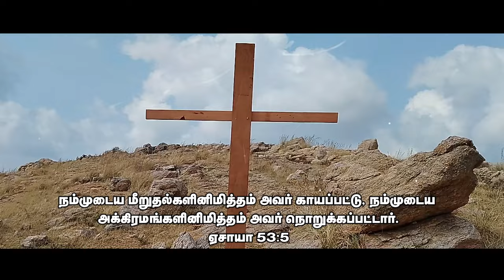SMAC GOOD FRIDAY MEDLEY | Pr.V.J.Stephen